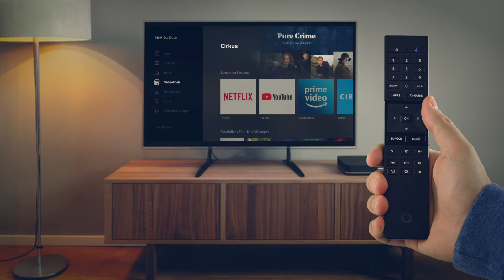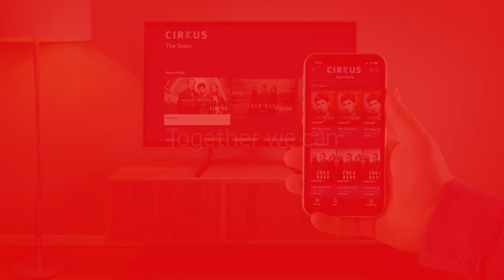Vodafone GigaTV: Cirkus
Du bist Krimi-Fan und liebst spannende Serien? Dann ist Cirkus genau das Richtige für Dich. Schau Dir Krimi-Serien auf Abruf an.
Dein Vodafone-Team.